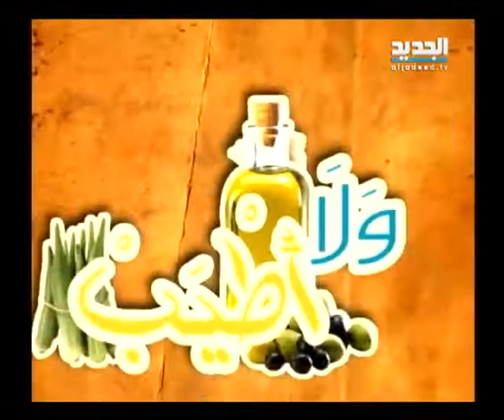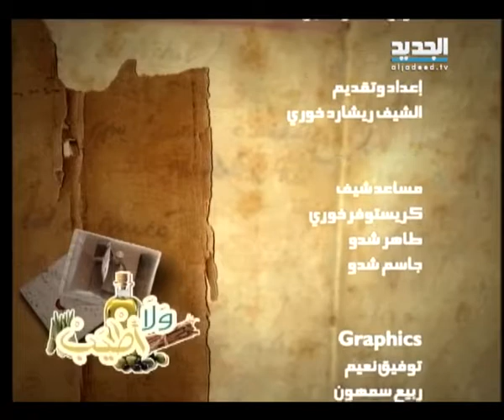ولا أطيب ج5 - الحلقة 27 كاملة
سلطة الخضار المشوية مع اللحم والدجاج: 100 غرام كوسى 100 غرام باذنجان 100 غرام جزر 100 غرام فطر 100 غرام بطاطا 100 غرام لحم فيليه 100 غرام صدر دجاج 50 غرام زيت زيتون أوريغانو رشة ملح حسب الرغبة فلفل حسب الرغبة

يخنة العصافير بنكهة الكزبرة: 150 غرام بصل 20 غرام ثوم 30 غرام كزبرة خضراء 450 غرام عصافير 100 غرام فطر 50 غرام دبس الرمان مرقة الدجاج حسب الحاجة ملح حسب الرغبة فلفل حسب الرغبة